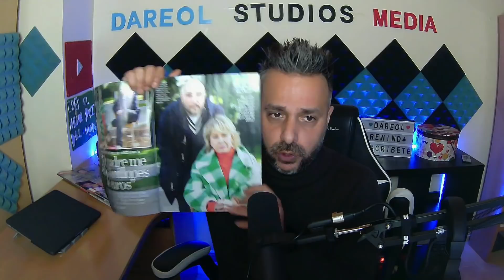▶︎ KIKO RIVERA AMENAZA a su MADRE: "PODRIA METERLA EN LA CARCEL" 😵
Kiko Rivera ha vuelto a dar una exclusiva, otra vez a Mila Ximenez y otra vez a la revista Lecturas. Kiko ha hablado en un tono amenazante hacia su madre. Te lo contamos todo en este video.

SIGUE LEYENDO

Canal creado, dirigido, editado y producido por Dareol

Youtube, Youtuber, Youtubers, dareol rewind, dareolrewind, telecinco, mediaset, salvame naranja, salvame tomate, salvame limon, sabado deluxe, salvame deluxe, socialite, jorge javier vazquez, maria patiño, kiko rivera entrevista kiko rivera lecturas kiko rivera habla de su madre isabel pantoja kiko rivera